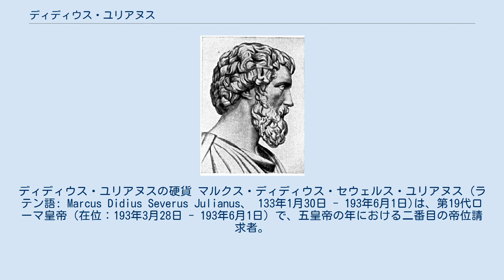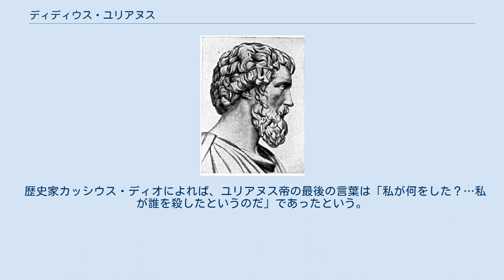ディディウス・ユリアヌス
ディディウス・ユリアヌスの硬貨 マルクス・ディディウス・セウェルス・ユリアヌス (ラテン語: Marcus Didius Severus Julianus、 133年1月30日 - 193年6月1日)は、第19代ローマ皇帝（在位：193年3月28日 - 193年6月1日）で、五皇帝の年における二番目の帝位請求者。
 自由民階層の出身であった先帝ペルティナクスと違い高貴な血筋であったが、治世は同じく短命に終わった。
 マルクス・ディディウス・セウェルス・ユリアヌスはクィントゥス・ペトロニウス・ディディウス・セウェルス将軍とアエミリア・クララの長男として生まれた。
父クィントゥスはメディオラヌム一の名家であったセウェルス家の当主で、母アエミリアは属州アフリカに殖民した上流貴族の末裔であった。
アエミリアの一族はサルウィウス氏族に属しており、第7代ローマ皇帝マルクス・サルウィウス・オトとは親戚関係であった。
出生年月日についてはカッシウス・ディオは133年1月30日と記述しており、「ローマ皇帝群像」は137年2月2日と主張している。
 宮殿に上がったユリアヌスはマルクス・アウレリウス帝の母であるドミティア・ルキッラの引き立てによって昇進したと考えられている。
彼はかなり若い年齢で出世の入り口であった二十人官に任命されており、家柄を考慮しても異例の抜擢であった。
153年にマヌリア・セカンティッラと結婚、長女ディディア・クララを儲けた。
 ユリアヌスは財務官や造営官を歴任して功績を挙げ、162年に法務官に叙任された。
彼は第22軍団「プリミゲニア」の指揮官としてモゴンティアクムに赴任した後、170年から五年間に亘ってガリア・ベルギカ総督を務めた。
任期中にエルベ川沿いに定住していたカウキー族を討伐した軍功から、ペルティナクスの共同執政官に就任した。
続いて彼はカッティ族に対する戦いでも勝利を得て、ダルマチアと低地ゲルマニアの総督職へ立て続けに任命された。
ユリアヌスは総督の特権ともいえた蓄財で得た財産を惜しみなく本土の貧困階級に分け与え、高い名声を獲得した。
 アウレリウス帝から子息のコンモドゥス帝の治世に移り変わると、政敵から皇帝暗殺を企てていたと告発された。
しかし裁判で無関係であった事が分かり、逆に政敵の側が罪人として処罰されている。
コンモドゥス帝からはビテュニア総督に任命され、首都長官に栄転したペルティナクスの後任としてアフリカ総督にも就任した。
 193年、コンモドゥス帝が暗殺され、更に帝位を簒奪したペルティナクスが元老院と近衛隊の支持を失い、僅か3ヵ月で暗殺されるなど不安定な情勢が続いていた。
ペルティナクス死後、適当な皇帝候補が見つからなかった事から、元老院に相談なく近衛隊主催による前代未聞の「帝位競売」が行われた。
 競売が始まると先帝ペルティナクスの妻フラヴィア・ティティアナの父で、首都長官として軍の説得に向わされていたティトゥス・フラウィウス・スルピキアヌスが真っ先に名乗りを上げた。
同じ時、ユリアヌスは妻と娘と夕食を取っており、漸く競売会場に辿り着いた時には既に門が閉まっていて入場できず、外から大声を張り上げて競売に参加したと伝えられている。
兵士達は二人の競売者の間を忙しなく移動して、言い値を上げ続ける両者にお互いの金額を伝えていった。
 最終的に全近衛兵に2万セルティウスの支払いを約束したスルピキアヌスに、ユリアヌスは自分は2万5000セルティウスを支払うと宣言した。
暫しの協議の後に兵士は門を開け、ユリアヌスに「皇帝陛下」と呼びかけて宮殿へと招き入れた。
元老院はユリアヌス側に付いた近衛隊に恫喝されて意見する事もなく皇帝即位を了承し、妻にも皇妃の称号を与えた。
 当然ながら帝位競売を醜聞と見なしていた民衆は、金で帝位を買った新皇帝を冷ややかな態度で迎えた。
ユリアヌス帝が人前で現れると常に群集の一部は「帝位の簒奪者」と陰口を叩いた。
ある時には民衆から投石され、元老院議事堂へ向かうのを妨害された事もあったという。
こうした民衆からの不支持は野心を抱く各地の将軍達の知る所となり、コンモドゥス帝時代の重臣であったシリア総督ペスケンニウス・ニゲル、ブリタニア総督クロディウス・アルビヌス、パンノニア総督セプティミウス・セウェルスの三者が反旗を翻した。
 三人の帝位請求者に対して、ユリアヌス帝は地理的に近いセウェルスを最も警戒して元老院に命じて「国家の敵」に指定し...